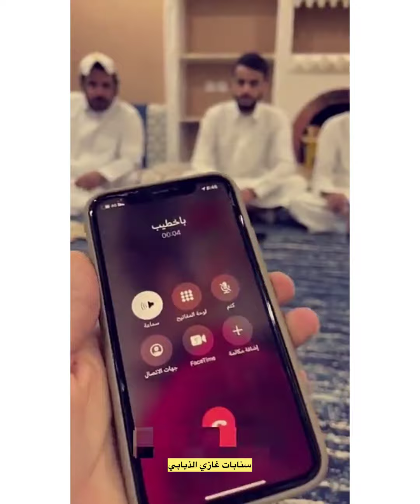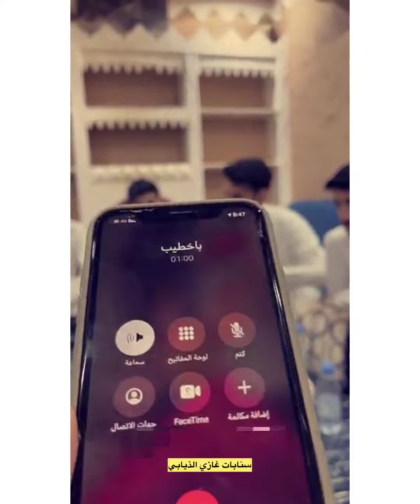صلاتهم غلط😂😂تم عاده صلاه#سنابات